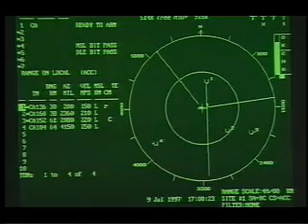Humvee Converted Into Missile Launcher P.O.D.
Cool video of a Humvee converted into a missile launcher to P.O.D. - Boom.